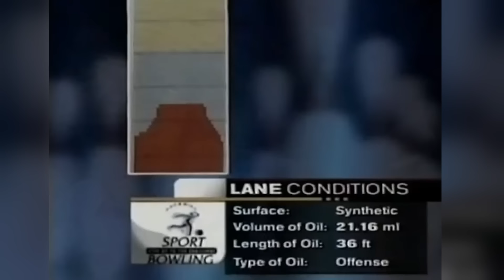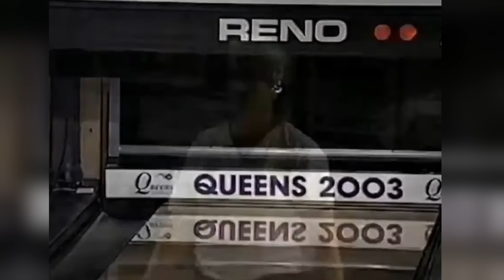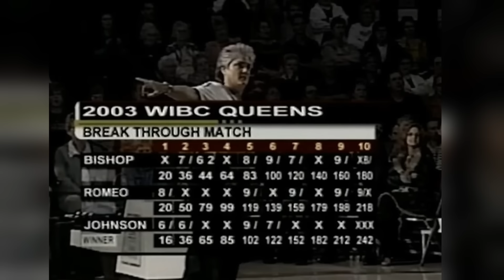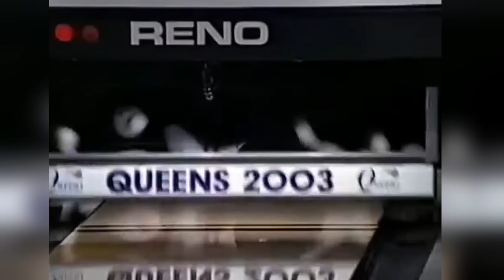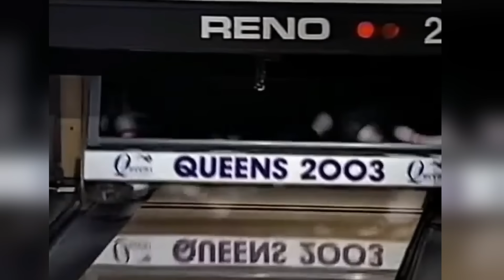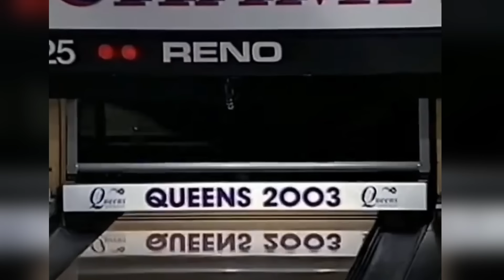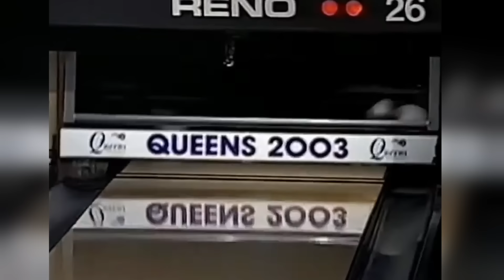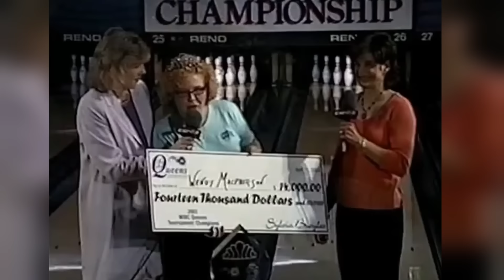2003 USBC Queens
2003 USBC Queens

➡️ Do you want to watch LIVE PBA, PWBA, PBA50, Junior Gold, TNBA, UBA, Collegiate Bowling, & More? On BowlTV, Bowling Lives Here!